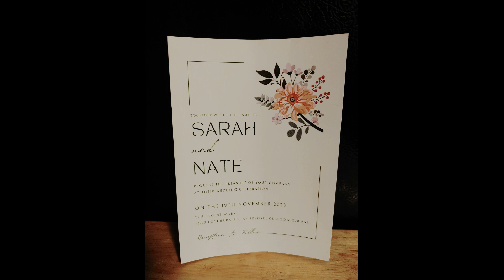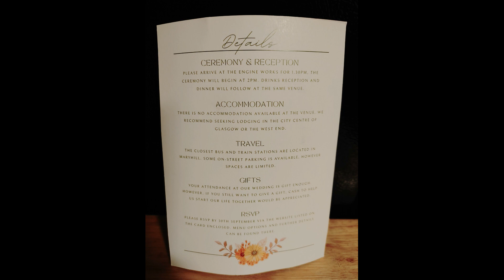ROC Studios presents "Scotland Trip Slideshow" (PART 3) (THE WEDDING)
The very reason why we traveled to Scotland in the first place! What an absolutely beautiful wedding! Congratulations to the happy couple! Feel Free To Ring That Bell As Well!